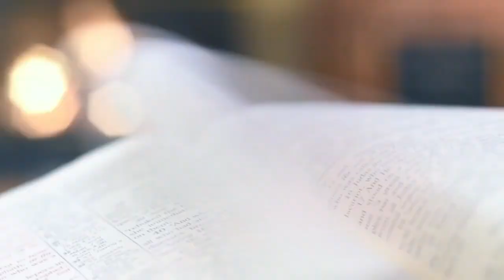CHCC Daily Devotion